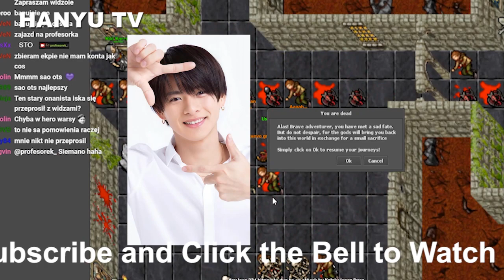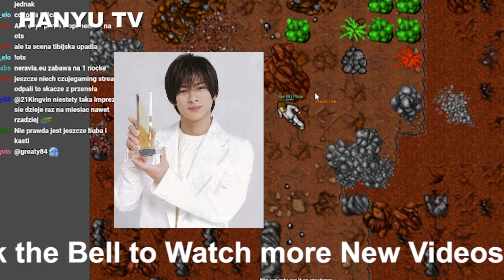【平野紫耀】King & Prince、初のベストアルバムは『Mr.5』